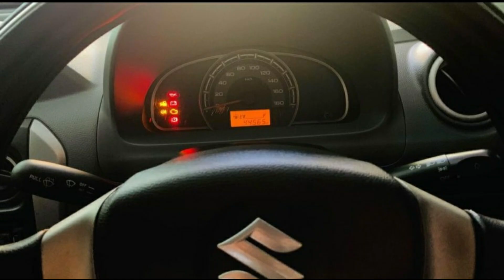Best Low Price Cars in 2023 | used second hand vehicle for sale bike threeweel scooter mila sinhala